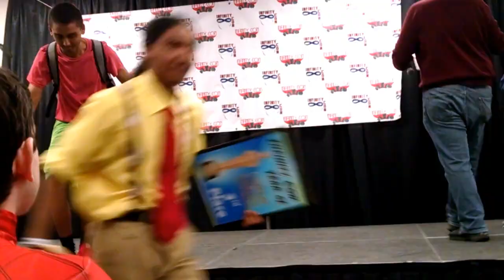SpongeBob Wins Costume Contest! (Infinity Con Year 6 Costume Contest)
This is the Infinity Con Year 6 Costume Contest held at the Florida National Guard Armory in Lake City, Florida. Me and my brother entered as SpongeBob and Patrick. We won 3rd place in the Apprentice category and we took home a fancy looking plaque.

This video was put together using OpenShot Video Editor.